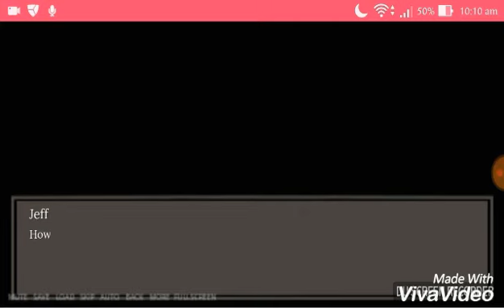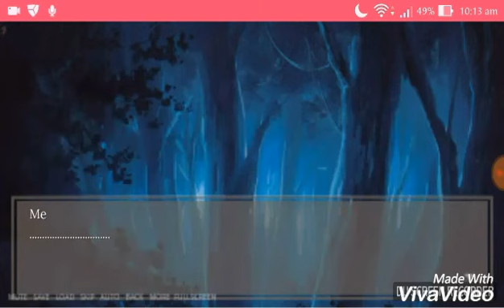Ordinary Creepypasta dub (part 1)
Hello there everyone I'm back again with another dub video which I barely do.. Yeah.. So back to the subject so as you can see this is kind of like a gameplay of a creepypasta game called ordinary which was created by ijustwannahavefun

There is the link for the game if you wanna play the whole game and I swear it will not disappoint

Especially if you like creepypasta and stuff well I guess that's all I could say for now bye!